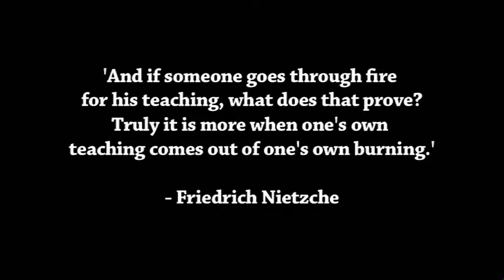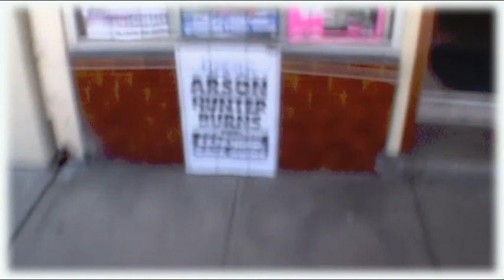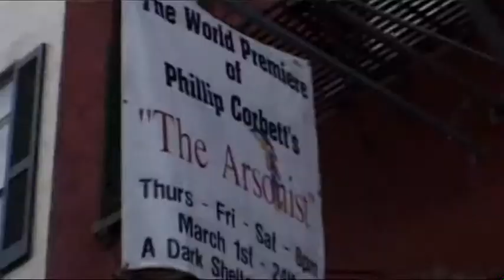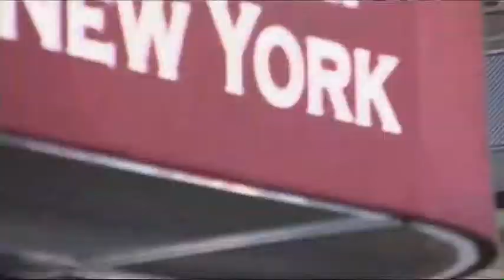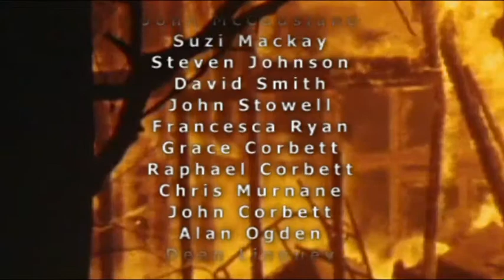An Australian Arsonist in New York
Examining the question and nature of arson as we journey from Newcastle, NSW to New York City and back, where Phillip Corbett’s play ‘The Arsonist’ was produced for the stage by the production company Dark Shelter.
Featuring
Phillip Corbett
Neale Harper
Roger Taylor
Lorenzo Battle
Morgan Dowsett
Tassa Loncarevic
John Reid Currie
John D'Arcangelo
John McCausland
Suzi Mackay
Steven Johnson
David Smith
John Stowell
Francesca Ryan
Grace Corbett
Raphael Corbett
Chris Murnane
John Corbett
Alan Ogden
Dean Linguey
& Kandis,  the fire dancer

Dark Shelter graphics by Karen Stolper
executive producer Phillip Corbett
a film by Peter Leiss

Dark Shelter Production
Kraine Theatre NY
Tania Donald
The City of New York
3RRR FM Melbourne

shot on location  in Newcastle, New South Wales, Melbourne, Victoria,
Yonkers  and  New York City, NY USA
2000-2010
A Count West West Pictures production